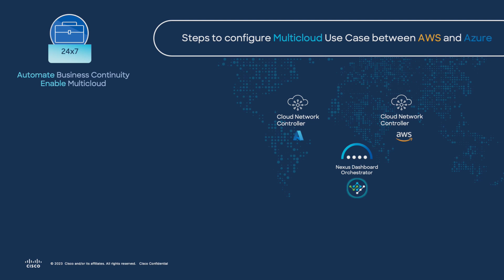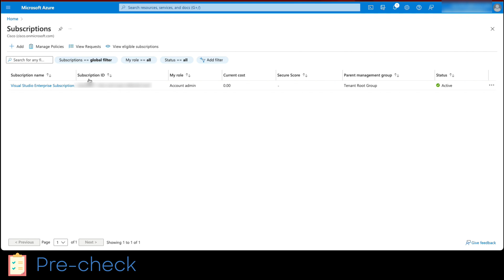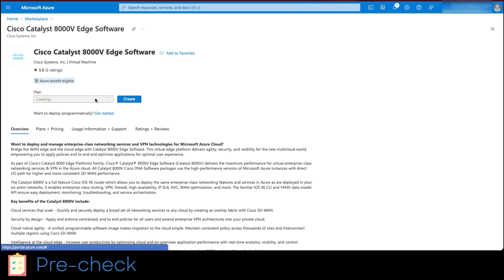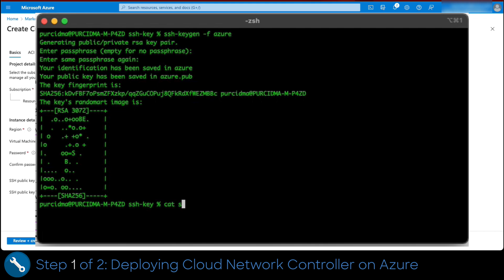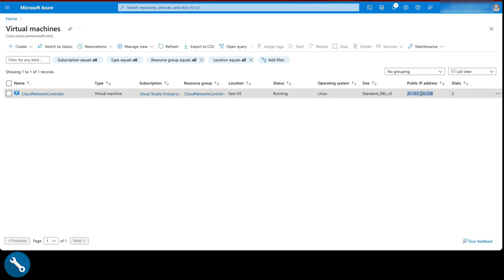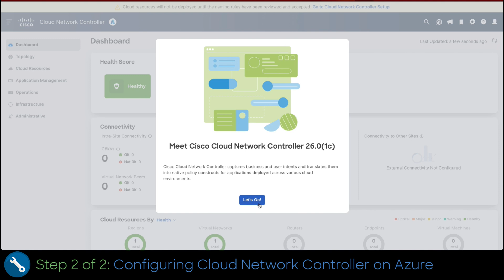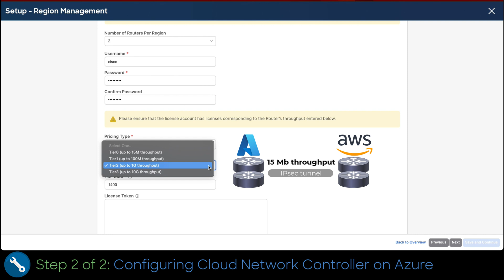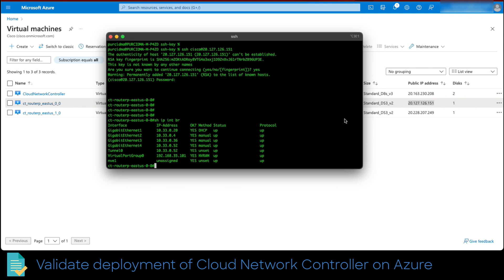Multicloud Business Continuity Part 2 - Installing Cisco Cloud Network Controller on Azure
In this video, Pablo Urcid (Data Center Technical Solutions Architect, Cisco) covers how to install Cisco Cloud Network Controller on Azure. You can also refer back to the "From 0 to Ping with Cloud ACI on Azure" Video as reference for single cloud examples